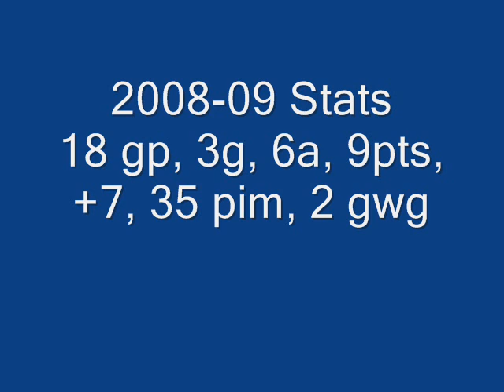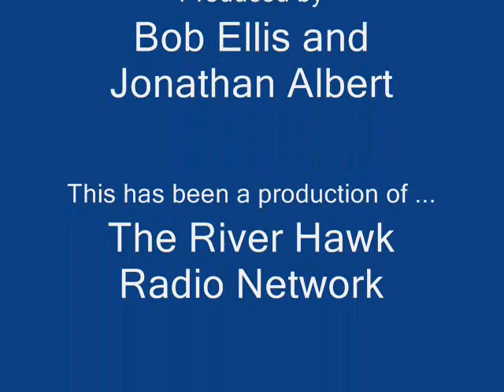Mark Roebothan January 24, 2009 Interview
UMass Lowell senior captain Mark Roebothan 2nd intermission interview originally aired on January 24, 2009 on 91.5 FM, WUML Lowell